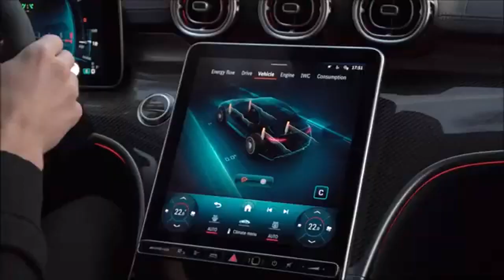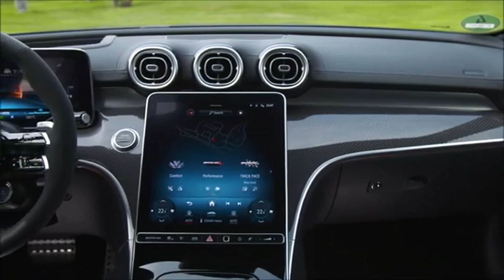Mercedes AMG C 63 E